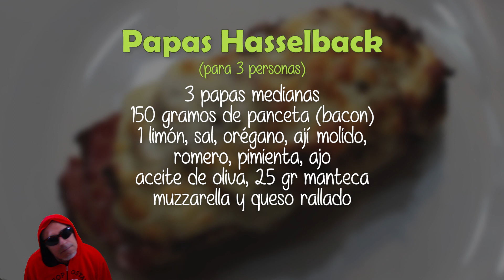Papas Hasselback, sabores de Suecia | Ideas&Sabores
Las papas hasselback son un clásico de la gastronomía sueca, en esta versión con panceta y queso gratinado vamos a intensificar el sabor de las papas y darle un regalo a nuestro paladar!

Anota los ingredientes:

3 papas medianas
150 gramos de panceta (bacon)
1 limón, sal, orégano, ají molido,
romero, pimienta, ajo
aceite de oliva, 25 gr manteca
muzzarella y queso rallado

Suscrìbete a nuestro canal y habilita las notificaciones en la campanilla para saber cuando hay un nuevo video. Si te gustó la receta, mimanos con un like, nos vemos!

Música utilizada:

Locally Sourced de Jason Farnham